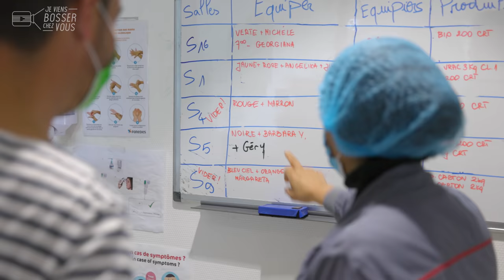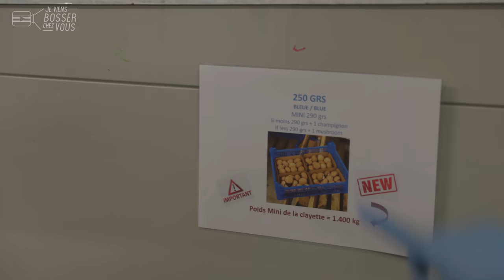Je bosse comme cueilleur de champignons chez Lou avec Fatima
Cueille ou cueillette ?
Chez Lou, à cheval entre la Normandie et la Bretagne, sur la commune de Poilley (Ille-et-Vilaine), Fatima dit "cueille" et nous accueille avec son sourire pour aller cueillir de bons champignons frais. Car ici, dans ces salles de pousse, on en cueille en grandes quantités, alors que la cueillette est réservée pour les tout petits paniers 🌱

👁‍🗨 Moi qui m'attendais à bosser dans l'humidité totale, au fond d'une cave sombre à la lueur d'une lampe de poche... Tout faux ! Pour ma première journée, Fatima m'a inscrit dans l'équipe de la chambre "noire" mais elle est toute blanche et lumineuse. Ici, il fait 16 à 17°C et c'est plutôt agréable de travailler en toute sécurité, que ce soit au sol ou sur les lits situés à 5 mètres de hauteur. Là où poussent, en 15 jours, les jolis champignons Lou. Le boulot ne m'a pas paru compliqué mais Fatima m'a avoué qu'elle m'a ménagé pour mon premier jour. C'est sûr que les autres cueilleurs ont une autre cadence que la mienne...
Fatima a débuté à la cueille aussi. Elle avoue avoir eu pour son premier job quelques appréhensions, vite dissipées par l'ambiance et les bonnes conditions de travail. Depuis, elle a évolué et elle est même cheffe d'équipe aujourd'hui, à encadrer entre 20 et 60 personnes, selon le volume à cueillir : de 4 à 10 tonnes chaque jour, soit entre 20 et 30 kg par jour par cueilleur.

📍 Depuis 2009, Lou relance la filière champignon en France. Le saviez-vous ? Seulement trois champignons sur dix consommés en France... poussent en France ! Or, la consommation de champignons augmente d'année en année. Crus à l'apéro, farcis au four ou grillés au barbecue ou à la plancha : le champignon est roi sur nos tables. Alors, il faut en produire beaucoup des champignons de Paris, des Portobellos, des Bella rosés...
🔎 Chez Lou, membre du label "Demain la Terre", c'est sans pesticide, dans le respect de la fraîcheur, de la qualité, mais aussi de la main-d'œuvre, dans une ambiance familiale 💫

👥 Dynamique acteur de l'agroalimentaire, Lou a ouvert une première champignonnière (c'est comme ça qu'on dit) qui emploie aujourd'hui quelque 150 personnes de 25 nationalités différentes. Quelle richesse culturelle ! Emmanuelle, Benoît et Fabrice, les fondateurs ne comptent pas s'arrêter en si bon chemin. Une deuxième unité de production ouvre cette année à Landivy, village de Mayenne distant d'une vingtaine de kilomètres. Et une troisième champignonnière est en projet dans la région Auvergne Rhône-Alpes. Vive le "cultivé et récolté à la main en France" ! 🇫🇷 A chaque site, c'est une centaine d'emplois supplémentaires qui sont créés.

👏 Merci à Fatima et toute l'équipe pour l'accueil.
Envie de devenir cueilleur ou cueilleuse❓LOU recrute sur ses trois sites 🙋🏻‍♂️🙋🏽‍♀️